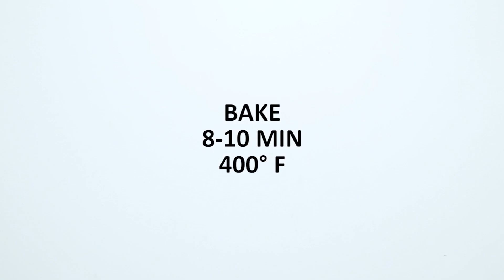Snowball Cookies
These cookies may taste fancy, but they’re actually super simple to make. With only five ingredients, this recipe is a cinch to whip up, making it a perfect last minute dessert.